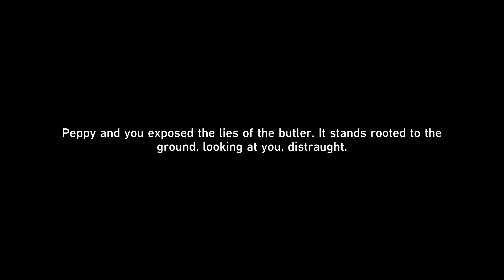[F2P Guide] It All Started With a Man and a Dog III | Warring Expedition | Detective Peppy | HSR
Embark on the thrilling continuation of Detective Peppy's Warring Expedition in Honkai Star Rail with this detailed F2P guide. Navigate through strategic challenges, decode intricate mission objectives, and assist Peppy and companions in overcoming each hurdle. Explore step-by-step instructions, uncover hidden elements, and triumph in this captivating expedition.